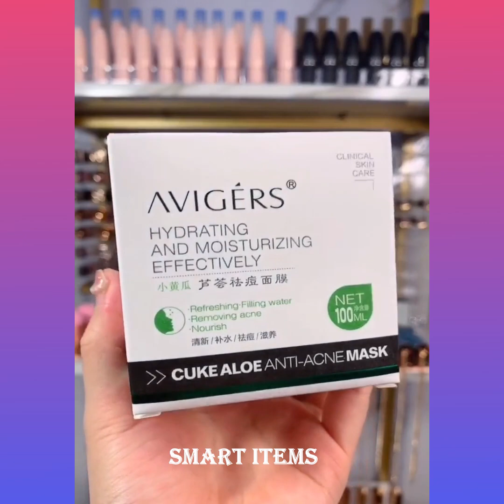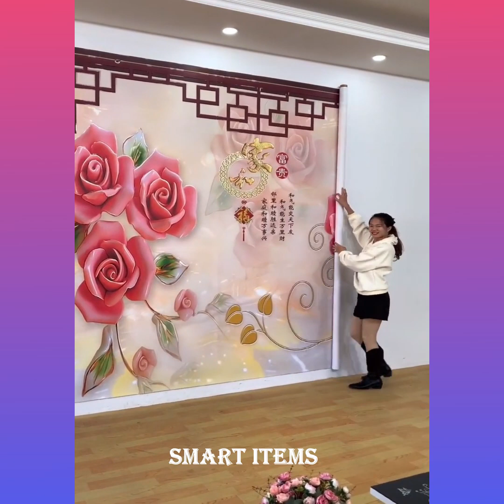Smart Items!😍Smart kitchen Utility for every home🤩(Makeup/Beauty products/Nail art)Tiktok japan #185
1. Smart Items!😍Smart kitchen Utility😍
2. Smart Items!😍Smart kitchen Utility😍
3. Smart Items!😍Smart kitchen Utility😍
4. Smart Items!😍Smart kitchen Utility😍
5. Smart Items!😍Smart kitchen Utility😍
6. Smart Items!😍Smart kitchen Utility😍
7. Smart Items!😍Smart kitchen Utility😍
8. Smart Items!😍Smart kitchen Utility😍
9. Smart Items!😍Smart kitchen Utility😍
10. Smart Items!😍Smart kitchen Utility😍